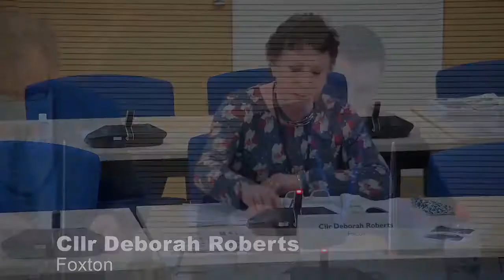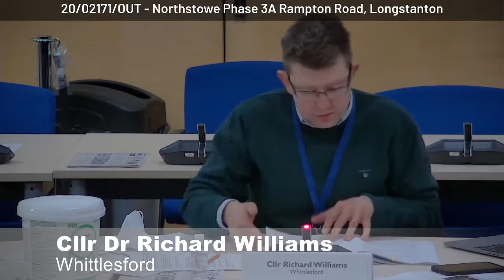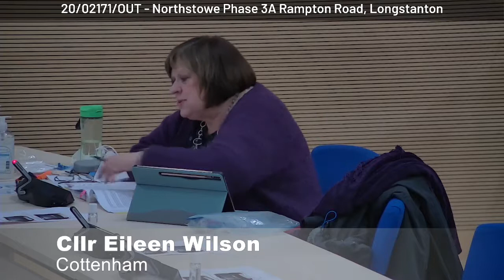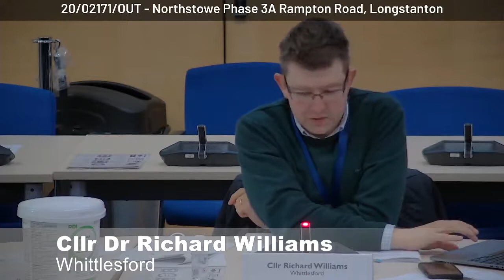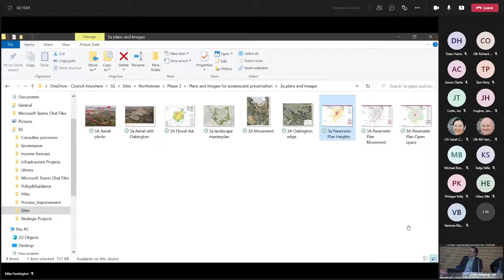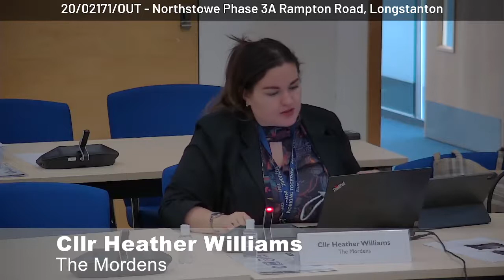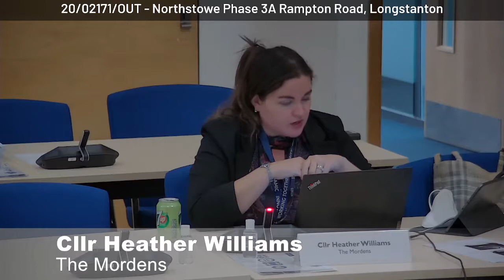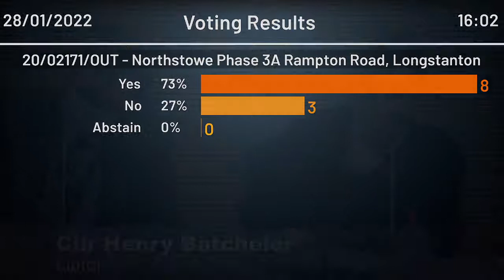Special meeting of the SCDC Planning Committee- Northstowe (January 28 2022)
Special meeting of the SCDC Planning Committee to discuss applications for Northstowe developments held on Friday 28 January 2022